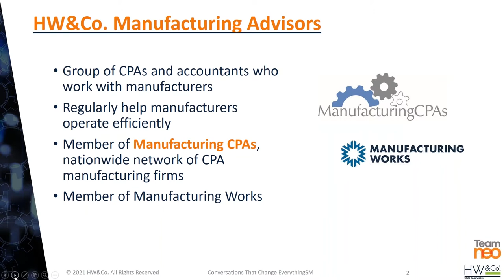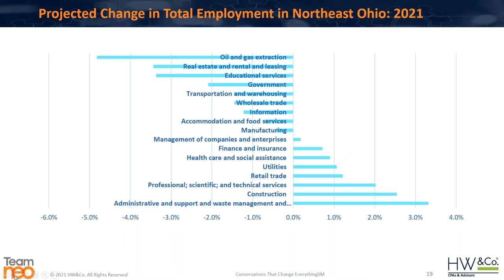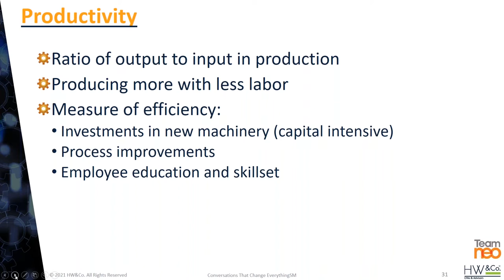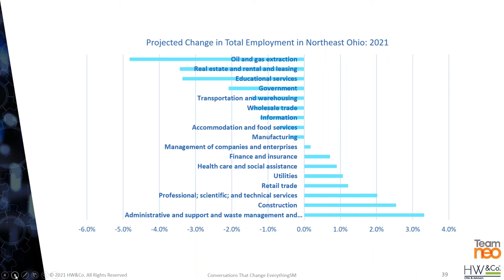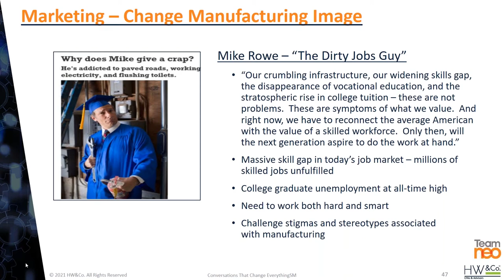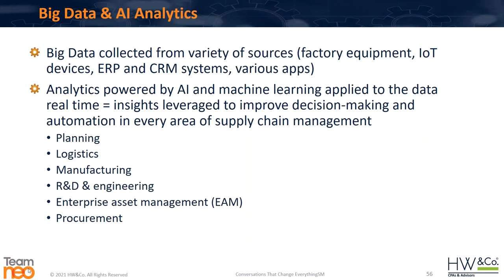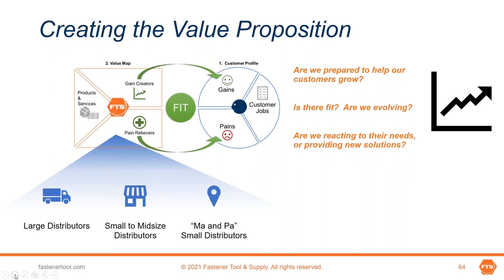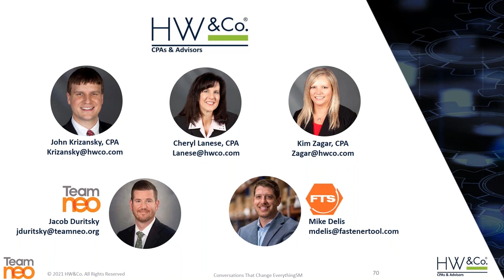NEO Manufacturing 2021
Team NEO and HW&Co. present a webinar looking at research regarding the state of manufacturing in northeast Ohio. They look at the impact of COVID-19 on productivity and employment and provide insight regarding what manufacturers can do going forward. Michael Delis, Director of Customer Service and Supply Chain for Fastener Tool & Supply provides a case study showing how they have adopted technology.